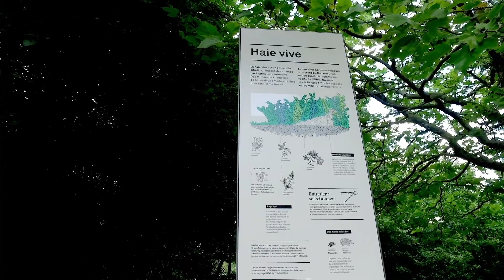Campus Durable EPFL - Biodiversité